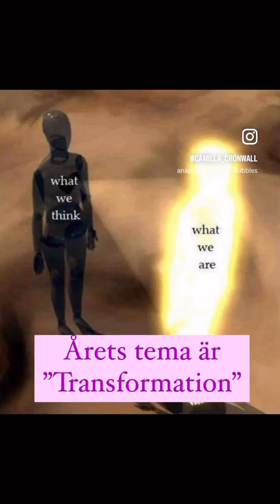Helgkurs i Röstånga 19-20/8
Välkommen till en helgkurs tillsammans med mig och Jenny Åsenlund med fokus på bara dig och din personliga & andliga utveckling.

Årets tema är "Transformation - låt dig bli den vackra fjäril du är".

Livet är innehåller många utmaningar och ibland gör livet att vi glömmer vem vi i själva verket är.

Låt egot vila en stund och bjud in ditt högre jag.

Helgens program innehåller en blandning av föreläsningar, övningar för att utforska dig själv, meditationer, naturupplevelser, healing, kombinerat med stilla yin- och medicinsk yoga och så finns tid för reflektion såklart!

Du kan läsa allt på min hemsida och där kan du också anmäla dig

Många som kommer till mig uttrycker hur lugnt och stilla det är. Livets brus som liksom försvinner.  Mer om mig, mina tjänster, kurser & event samt tidbokning hittar du på min hemsida som uppdateras regelbundet

Om du uppskattar mitt arbete så får du gärna ge en gåva via swish till 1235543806. TACK!

Kort om mig: Jag är maskiningenjören som bytte väg mitt i livet. Nu jobbar jag som medium, healer, håller kurser, meditationer och lite annat smått och gott.